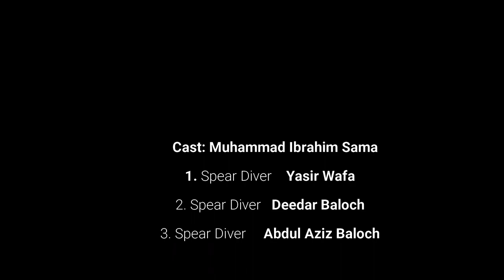Spearfishing in Churna Island Team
𝐉𝐨𝐢𝐧 𝐔𝐬 𝐅𝐨𝐫 𝐏𝐫𝐢𝐯𝐚𝐭𝐞 𝐒𝐩𝐞𝐚𝐫𝐟𝐢𝐬𝐡𝐢𝐧𝐠 & 𝐒𝐧𝐨𝐤𝐞𝐥𝐢𝐧𝐠 𝐓𝐫𝐢𝐩s